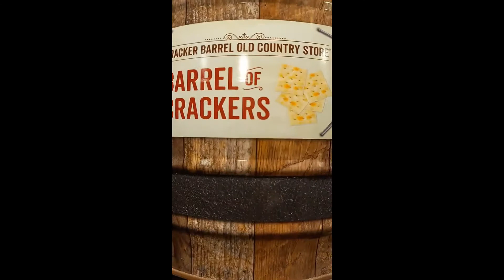THE REAL CRACKER BARREL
Check out the REAL Cracker Barral.